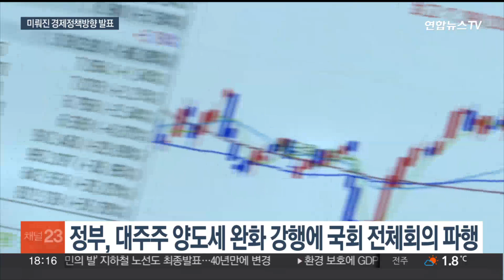경제 청사진 내년초 발표…최상목 '역동경제' 주목 / 연합뉴스TV (YonhapnewsTV)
경제 청사진 내년초 발표…최상목 '역동경제' 주목
[뉴스리뷰]

[앵커]

정부가 단독으로 추진한 주식 양도세 완화 조치에 야당이 강하게 반발하면서, 부총리 임명 절차에 불똥이 튀었습니다.

올해 발표될 예정이었던 2024년 경제정책방향도 발표가 늦어지고 있습니다.

박지운 기자입니다.

[기자]

지난 21일 기획재정부는 대주주 양도소득세 기준을 완화하는 소득세법 시행령을 입법 예고했습니다.

야당 동의 없이 이뤄진 '기습 발표'였는데, 이 때문에 당일 진행하기로 했던 국회 기획재정위원회 전체회의가 취소됐습니다.

원래 전체회의에선 최상목 부총리 겸 기획재정부 장관 후보자의 인사청문 보고서 채택 논의가 이뤄질 예정이었습니다.

[유동수 / 더불어민주당 의원(지난 21일)] "국회와 논의해야 한다고 생각조차도 않고 그동안 국회를 속여온 겁니다."

정부의 조치에 따라 주식 양도세 대상이 70% 정도 줄어들 것으로 전망되는데, 더불어민주당은 이를 두고 '부자 감세'라 비난하고 있습니다.

그동안 기재부가 매년 12월에 내놓던 경제정책방향도 새로운 '경제 사령탑' 임명 시기와 맞물리며 발표가 늦춰지고 있습니다.

최 후보자가 추경호 부총리에 대한 존경심을 표현했던 만큼, 내년 경제정책방향은 기존 정부의 기조를 유지하되 최 후보자가 강조해온 '역동경제'를 실현하기 위한 방안들이 더해질 전망입니다.

[최상목 / 부총리 겸 기획재정부 장관 후보자(지난 19일 인사청문회)] "역동경제를 만들어 나가기 위해서 여러 가지 좀 더 중장기적이고 경제 근본의 제도 기반을 만들기 위한 걸 하겠다…"

구체적으론 최 후보자가 인사청문회에서 밝혔던 임시투자세액공제 연장 등 규제 완화 조치들이 담길 수도 있습니다.

매년 연말에 이뤄졌던 발표가 사실상 내년 초로 미뤄지면서, 2024년 경제정책방향은 최상목 후보자의 '데뷔 무대'가 될 전망입니다.